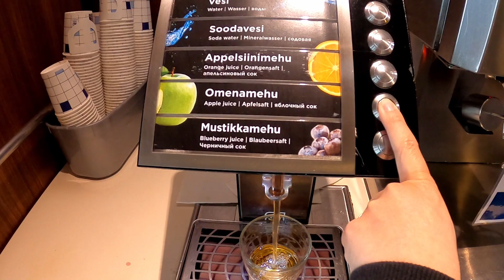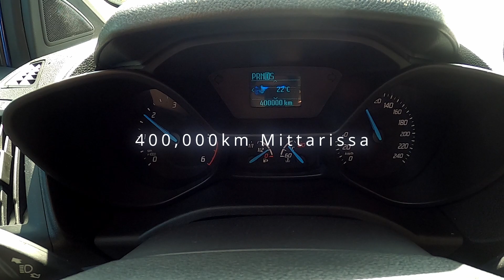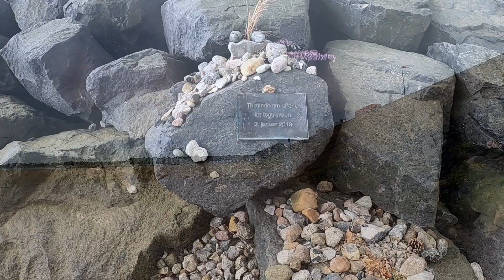"Euroopan kiertomatkat 2022" Road trip 5000km 13 Days 9 Countries Part 1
Road trip 5000km 13 Days 9 Countries.
Finland to Sweden,Denmark,Germany,Netherlands,Belgium,Poland,Lithuania,Latvia and Estonia.

Ford Grand Tourneo Connect 2016

Gopro Hero8